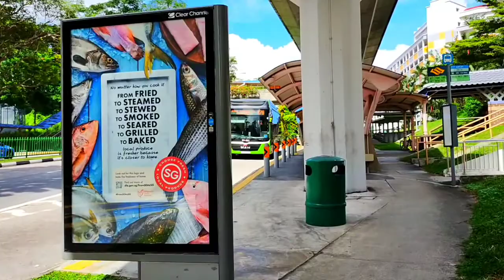®Tan Kah Kee Walking Tour In Singapore City!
Hello my Global friends,I am Miraj form "Miraj Walk Vlog"Youtube Channel.

®Only Business Gmail 👎

__________________Thanks ________________